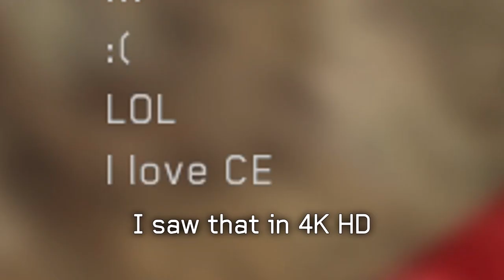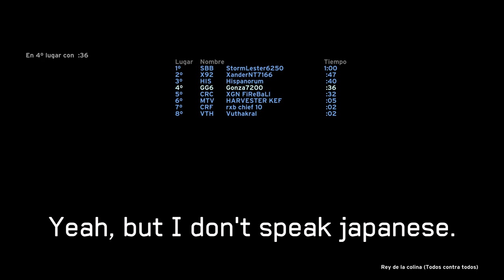Halo Funtage (Funny Moments) #33 | "Vehicular BALLslaughter"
33? Fernando Alonso, is that you?

Halo Infinite also joins the compilation!